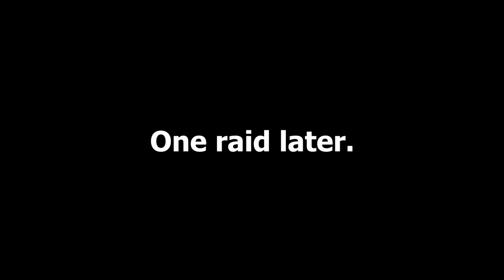My First Day Experience of Marauders' Red Baron Update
The Red Baron update is out and I had a blast trying it out. Super fun chaos.